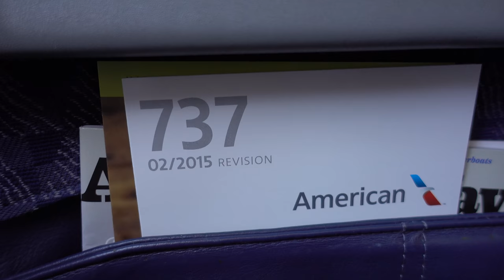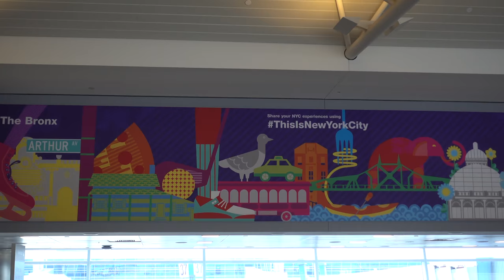American Airlines Boeing 737-800 / Charlotte to New York JFK / 4K VIDEO !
***THIS IS NOT AN INFLIGHT SERVICE REVIEW OR TRIP REPORT ***
This is strictly for airliner enthusiasts like me that love and enjoy the thrill of flying, especially take off and landing.

Recorded: August 2017
Origin:  Charlotte, NC, USA
Destination: New York, New York, USA
Flight: AA148
Aircraft Reg #: N912NN
Seat: 21A
Flight Duration:  01:50:00
Camera: Sony RX-100M5

The first flight of our long journey to Australia. Entire flight circuit for this trip:  Charlotte-New York JFK-Los Angeles-Sydney-Melbourne-Brisbane-Los Angeles-New York JFK-Charlotte.